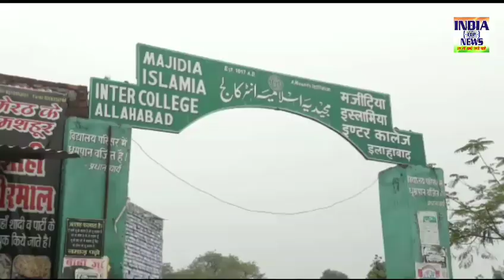25 जनवरी 2005 को हुई विधायक राजूपाल की हत्‍या